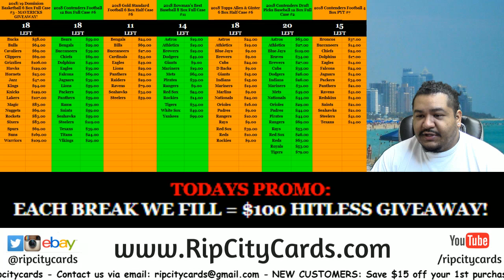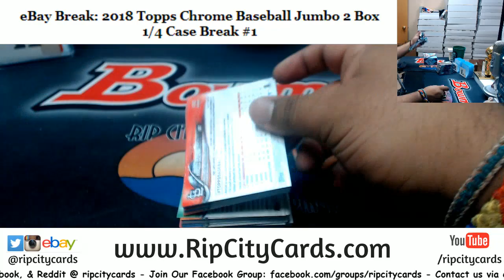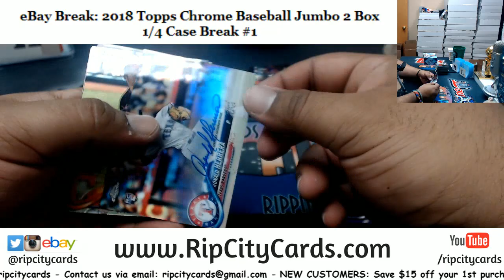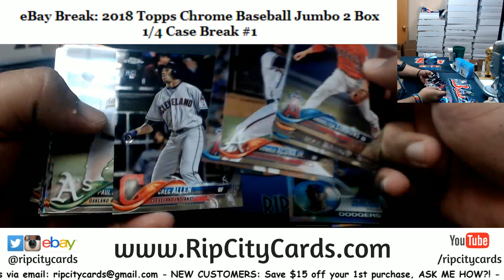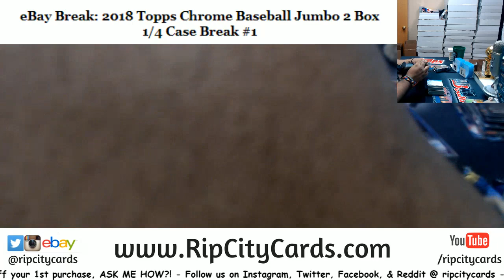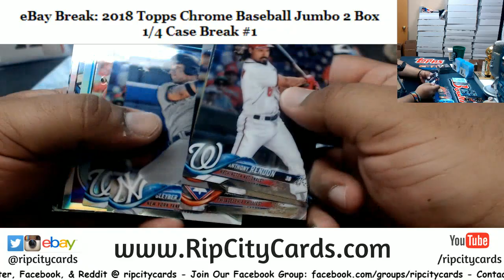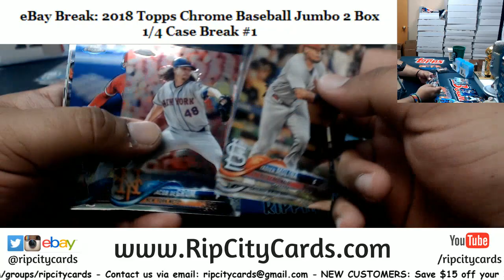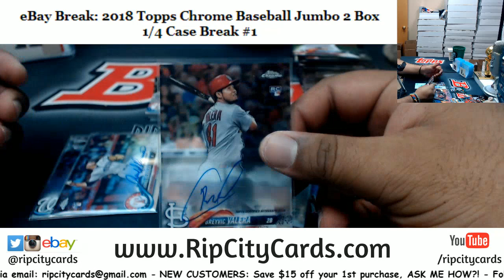2018 Topps Chrome Baseball Jumbo 2 Box #1 EBAY